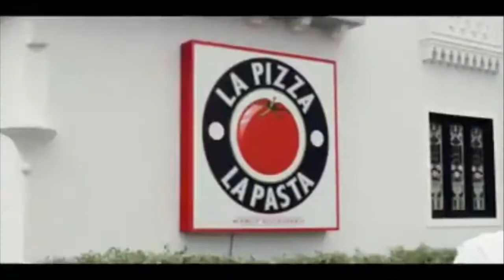Chef from Iron chef season1 cooks up a storm in the kitchen,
Source ofertones TV interview / demo with Roberto Trevino at Pizza la pasta in Condado San Juan. The legendary chef cooks up a simple but fantastic dish for all his fans.

Iron chef season 1 celebrity chef Roberto Treviño continues to innovate the Latin Asian gastronomy with amazing and unusual dishes.

Items used by me on my food creations:

Chef Knive Roll Bag
Knive Set
Knive Sharpener
Chef Knife Backpack Set with Roll Bag
Chef Work Apron

Camera Equipment used:

Canon EOS M50
Rode Microphone